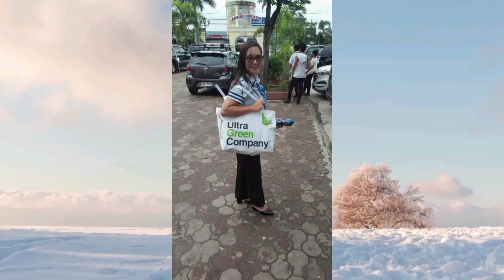Happy Happy Bornday Atey We Lab U🥰❤️❤️